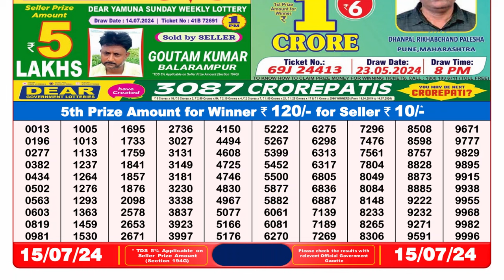🔴Lottery Sambad Live 08:00pm 15/07/24 Evening Nagaland State Dear Lottery Result Pdf Download